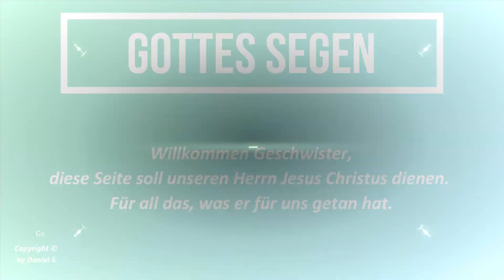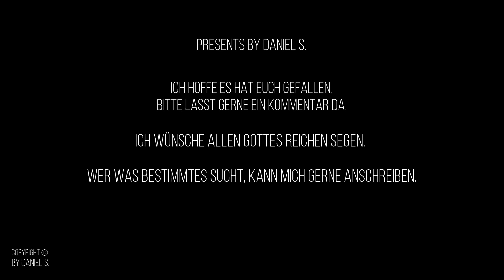12. Liebe - In deinen Geist (Gino) PlaybacksbyDanielS.